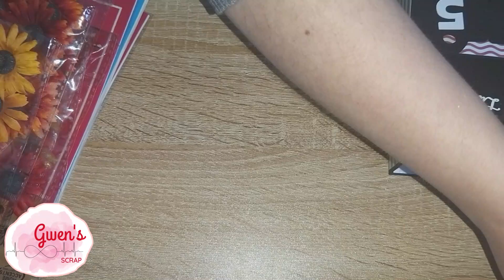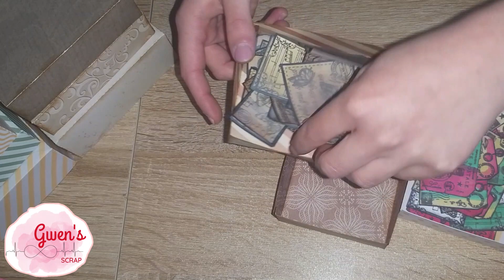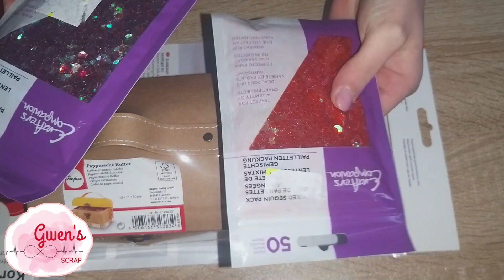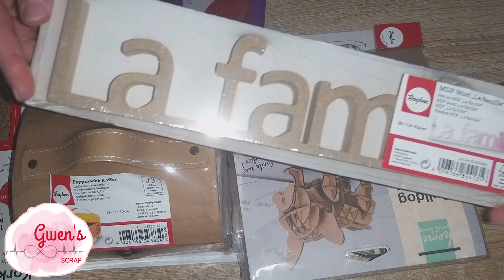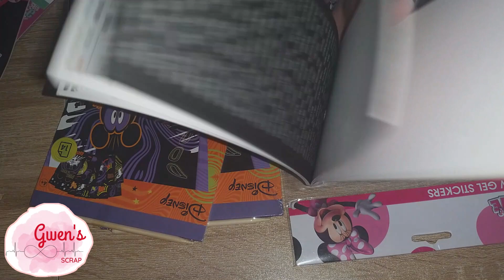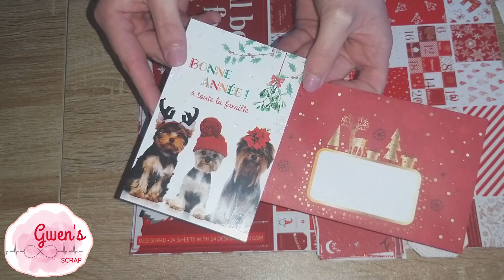calendrier 2023 avec @sissicreas & nathalie mes envoies complet